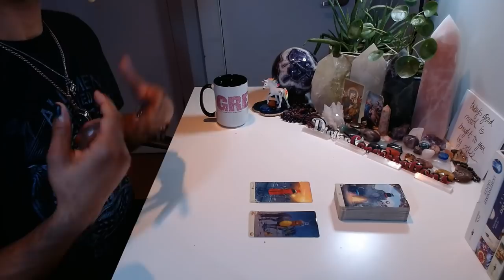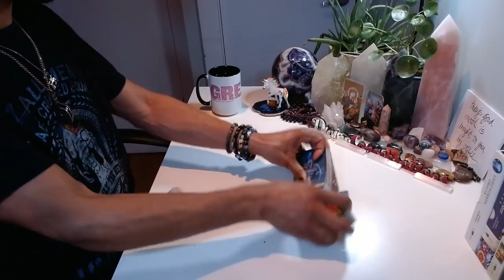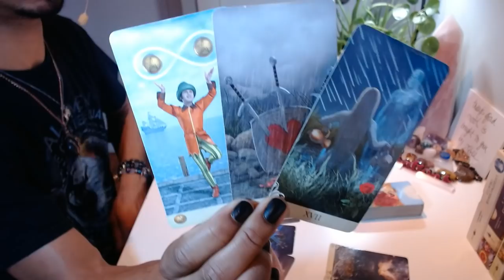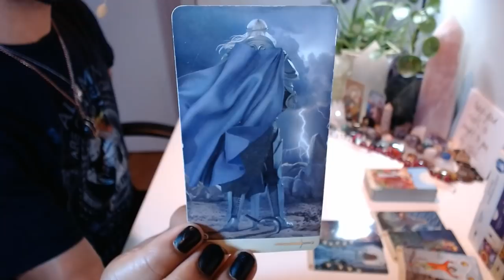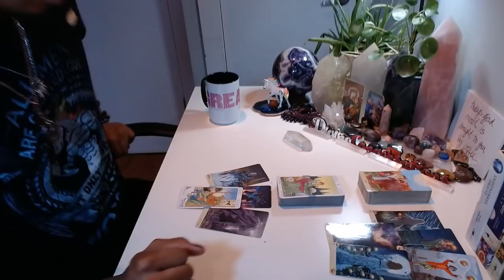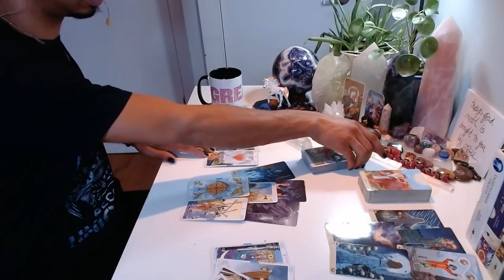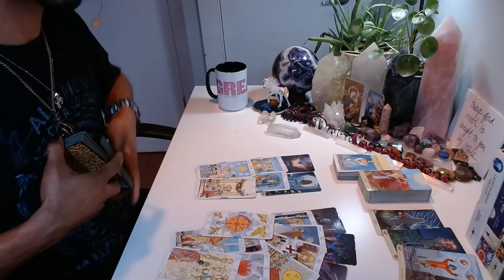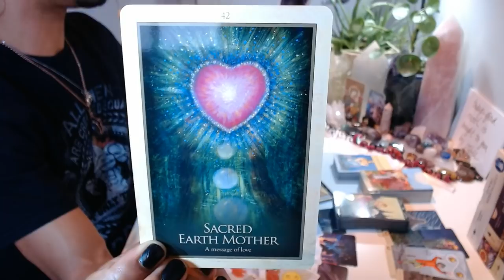MC Weekend Edition - * This Feels Like A Final Wash Cycle * - 2/07-09/2020 Weekend Reading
LIVE READINGS:
30 min - $65
60 min - $130

Available oracle decks:
~Crystal Mandala
~Sacred Rebels